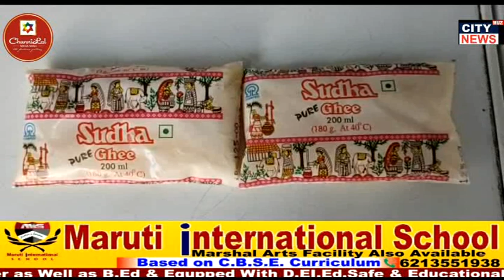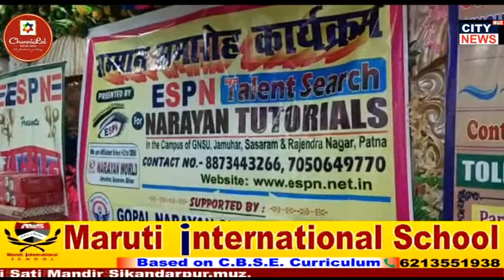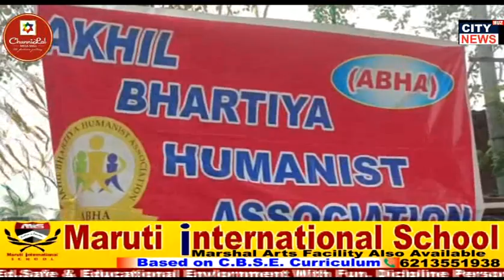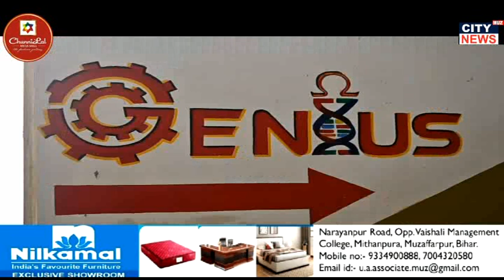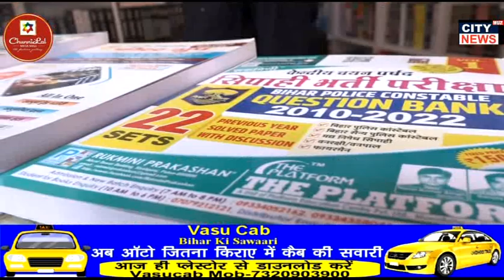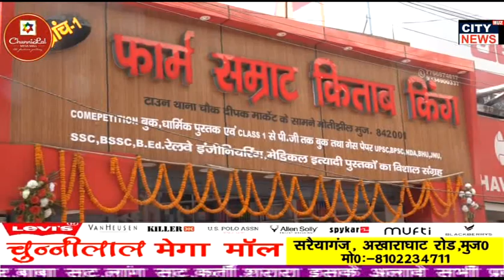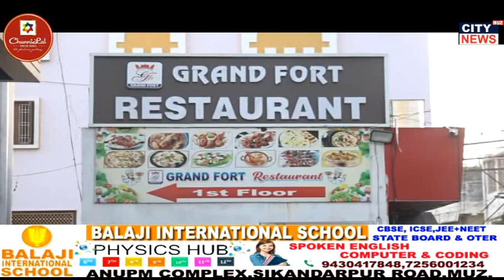22 4 23